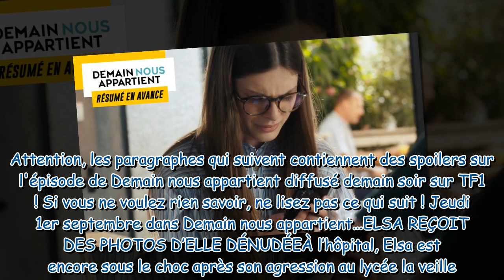Demain nous appartient : ce qui vous attend dans l'épisode 1264 du jeudi 1er septembre 2022 [SPOILER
Demain nous appartient : ce qui vous attend dans l'épisode 1264 du jeudi 1er septembre 2022 [SPOILERS]